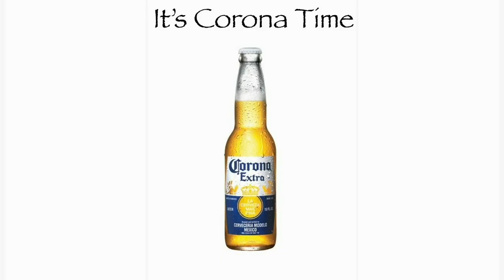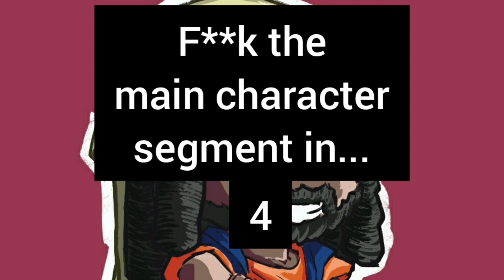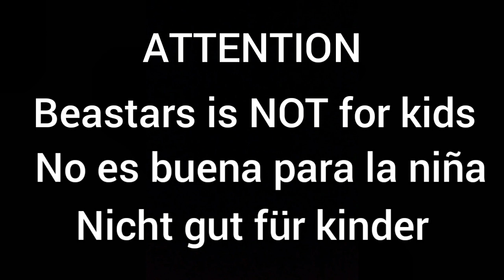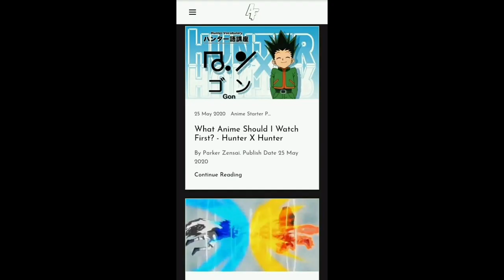Should you be watching BEASTARS? - Anime Fresh Bites Review Episode 2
Sink your teeth into episode 2 of the Fresh Bites Review Show as Gerrd and Higlander serve up this week's anime recommendation.